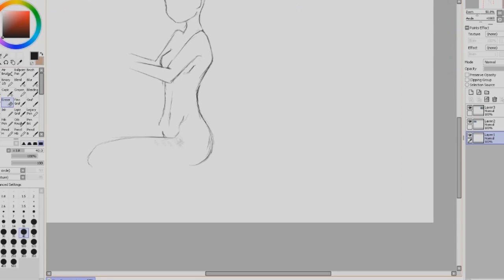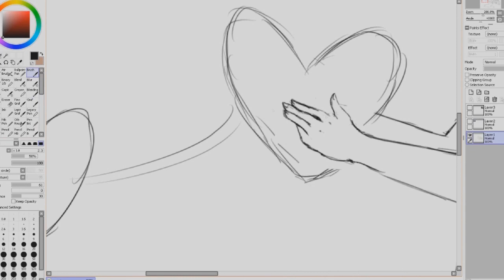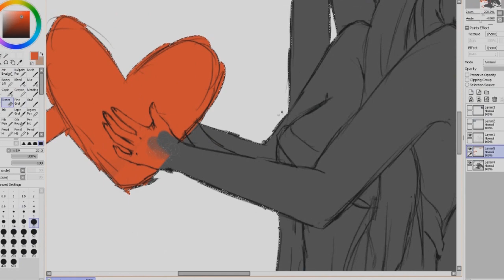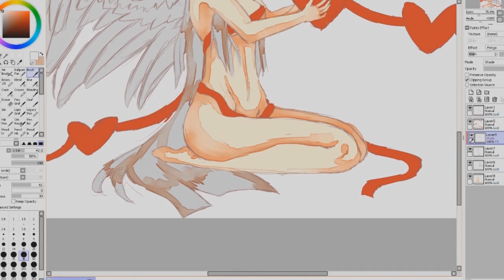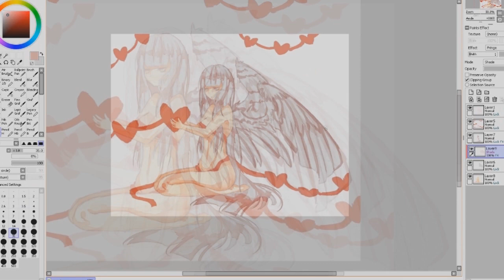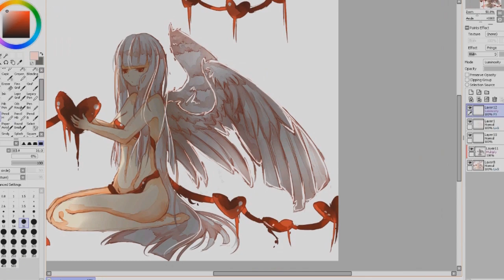Anime Girl Speedpaint | Empathy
So I had asked on my dA for people to give me words that I could turn into a visual representation, something that would take about an hour, and help me practice with speed and "no plan pictures."
Electrodj2 had suggested empathy, so here is a visual representation of empathy. Or at least the best that I could do haha.
If you'd like to suggest me a word, head over and write your word. If I choose it, I'll write your name in the description of the next video as the suggestor.

Looking back on the picture, I wish I had've spent a little more time mapping out the body properly. She looks a little awkward, but it's still decent for an hour of work.

Time Taken: 1h15 mins
Programs Used: Hypercam 3, Paint Tool SAI, Sony Vegas 10.0
Song: [Indie Pop] Tracy Irve - To Mind